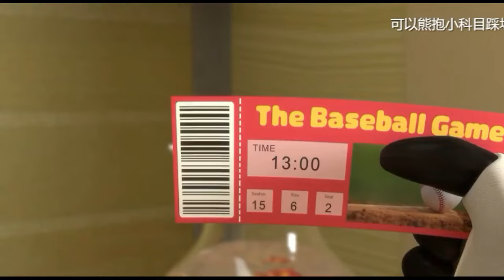Bernard Bear | Backkom Music Festival And More | Cartoons for Kids Children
Bernard Bear | Backkom Music Festival And More | Cartoons for Kids Children Funny Polar Bear Gyerekek rajzfilm,